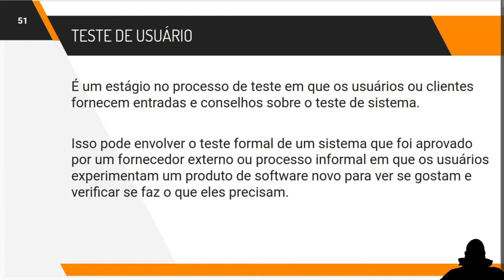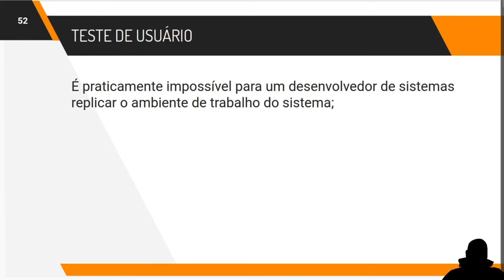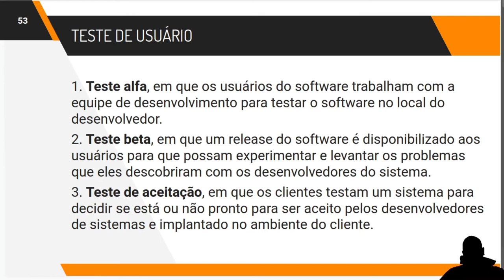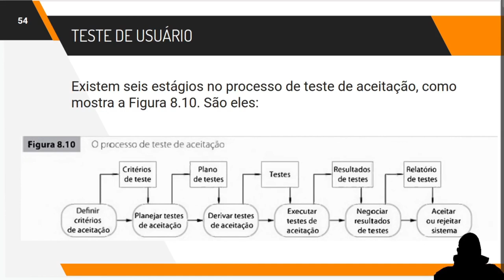Teste de Software Cap. 8 Parte 6 Teste de Usuário, Sommerville